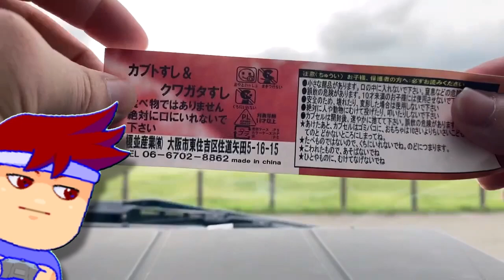バズスシ・インセクター編。【バーチャルいいゲーマー】